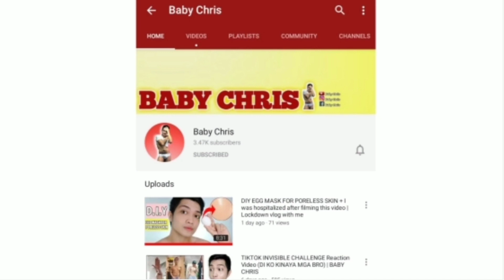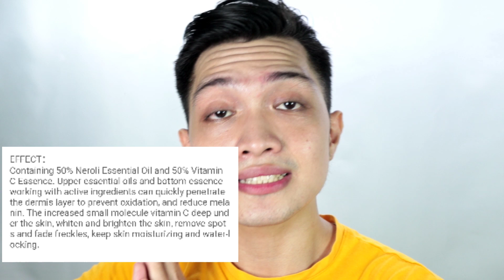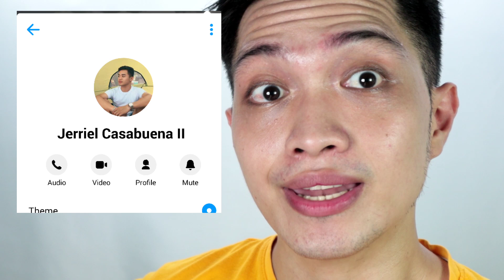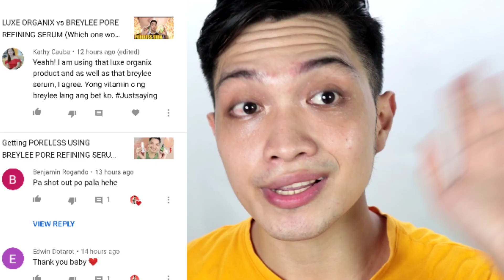Best Budget VITAMIN C SERUM | Breylee Neroli whiting oil | Dr. Sensitive collagen + vitamin c serum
Hey guys for todays video I'll be doing best Budget VITAMIN C serum (comparison)

Product featured :

 Breylee Neroli whiting oil (breylee vitamin c serum) -  LAZADA / SHOPPEE

Dr sensitive collagen + vitamin c serum

WATSON'S

Hey mga love,bhe,babes and babies. I hope you're doing great. If you are new to my channel my name is Christopher Delgado Hagnaya Jr  AKA BABY CHRIS ☑️. I do funny video , tutorial,skin care,mukbang,baking, catwalk training,high heels challenge and cooking tutorial every week.

ONLY BUY PRODUCT WITH FDA APPROVED
Fresh skin lab :

You can send some love gift ⬇️
(just click the link)

 MUSIC FROM :
Premium track
NCM
NO COPY RIGHT MUSIC